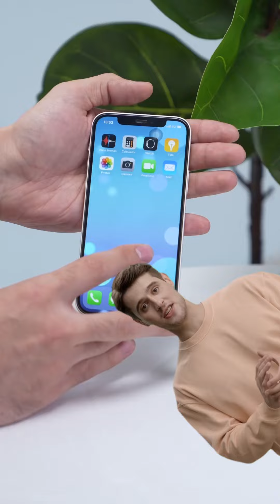Me, Myself & AI - Futurecast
AI-ul în fast food: viitorul e... interesant? 🍔🤖

Un mare producător de fast food din USA încearcă să simplifice comenzile drive-thru cu ajutorul AI-ului, dar rezultatele nu sunt tocmai bune. De exemplu, două fete au comandat 260 de nuggets. Seriously? 😅

Pe viitor, AI-ul ne va prelua tot mai multe sarcini: de la case inteligente la asistenți financiari și chiar suport emoțional. Apple visează la un viitor în care îți spui telefonului ce ai nevoie, fără aplicații!

Să sperăm că va funcționa mai bine decât la fast food! 🍗